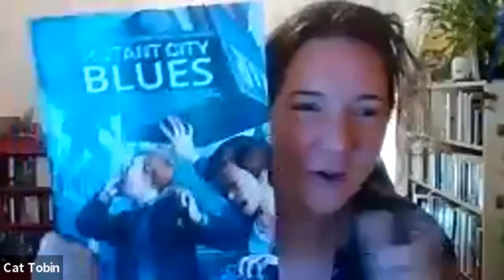Swords, Spies and Shoggoths: The Pelgrane Press Panel from Gen Con Online 2020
The table top roleplaying game designers, writers and publishers at Pelgrane Press gather virtually to discuss new and upcoming projects. To order new releases mentioned, head to pelgranepress.com.